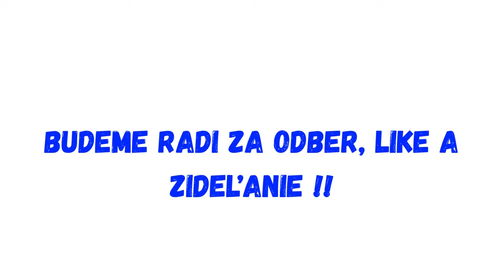Andrej Danko opäť Šokuje, chce sa vrátiť na čelo parlamentu!!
V našom videu sa dozviete o politike - o tom, ako sa rozhodujú veci, kto má moc a prečo je dôležité byť informovaný. Objavte svet politiky s nami! 😊

Odoberajte kanál Politika v kocke a už nikdy neprídete o tie najaktuálnejšie novinky z politiky.😊 ❤️